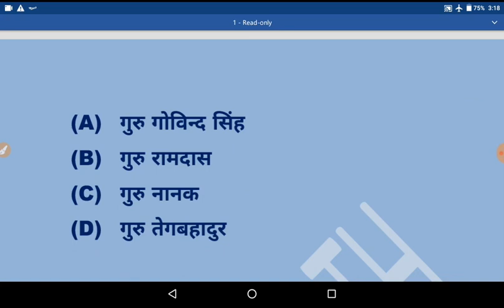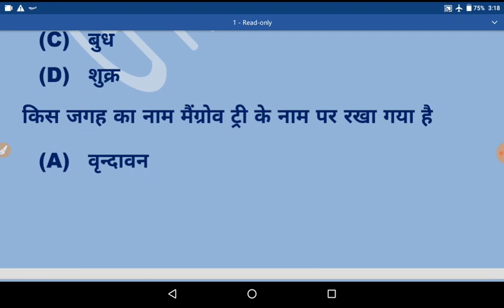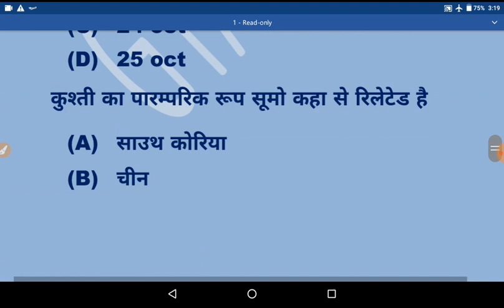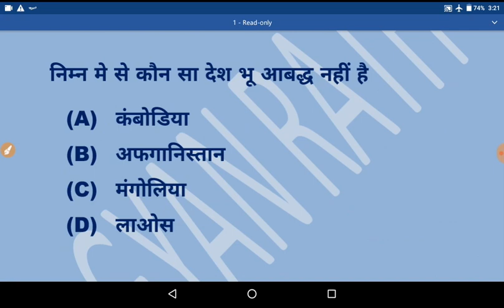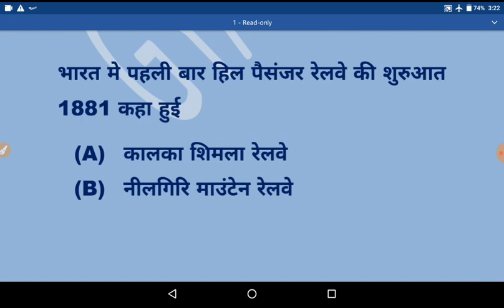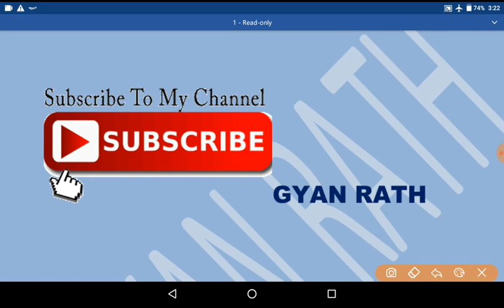RPF PREVIOUS YEAR QUESTION PAPER|RPF SI|RPF constable 2018|rpf gk in hindi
this exam contains rpf previous year gs and gk questions